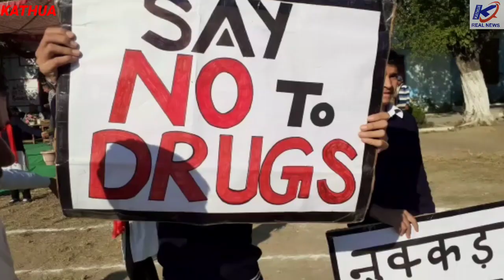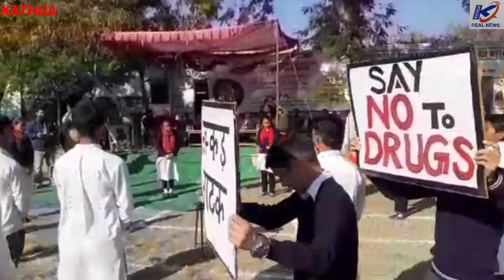कठुआ -- My Town My Pride के अंतर्गत आज लखनपुर में एक कार्यक्रम का आयोजन किया गया।